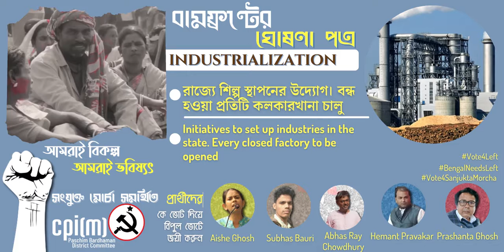বামফ্রন্টের ইশতেহার দিন বদলের ডাক